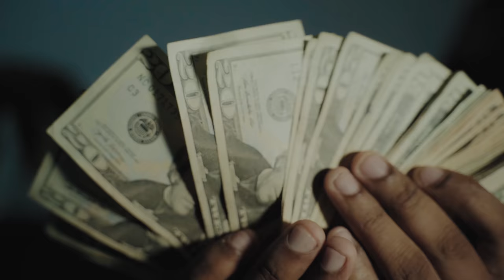HOODFAMOUSJ - “MURDER” (OFFICIAL MUSIC VIDEO)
ALL ITEMS PROPS ALL LYRICS ENTERTAINMENT

directed by hoodfamousj

beat by prodsil